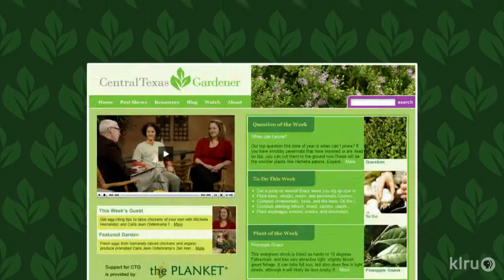Frost damage on trees|Daphne Richards|Central Texas Gardener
Daphne analyzes leaves on a Monterrey oak to determine the problem. Disease, insects, or what? The answer: late frost damage when she fertilized too early, pushing out new leaves just in time to get zapped by a late freeze.